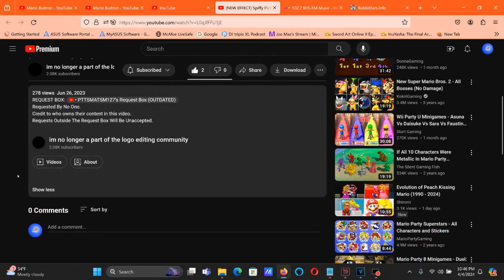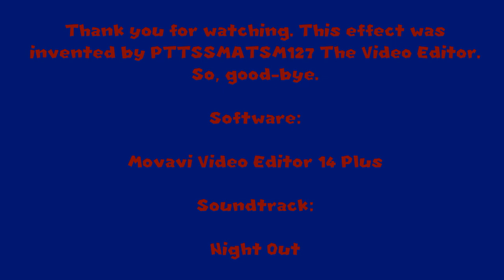How To Make USA 2 On Vegas Pro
How To Make USA 2:

(VideoFX)

1st: Gradient Map - USA 2.

[**0 1**2 ]

0; R: 255, G:   255, B:  255, A: 255  (White)
1; R:  128, G:   0, B:    0, A: 255 (Dark Red)
2; R:    0, G:  20, B:  109, A: 255

(AudioFX)

1st: Effect (Orange Vocoder) - Flute Vocoder.

After choosing "DEFAULT", let's customize a set of keys below.

Keyboard:

14th White Key

Sounds like Flute Vocoder.

(NEW EFFECT) Spiffy Pictures in USA 2

How to do some USA 2